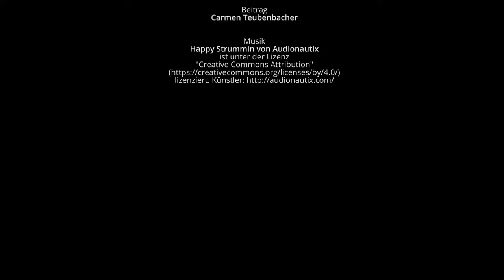Kamingespräch mit Rektorin Christa Neuper I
Frage: "Was waren die Gründe, warum Sie sich vor acht Jahren für das Amt der Rektorin beworben haben?"

Acht Jahre stand sie an der Spitze der zweitgrößten Universität Österreichs. Kommenden Herbst übergibt Rektorin Christa Neuper die Agenden der Uni Graz an den designierten Rektor Martin Polaschek. Am 27. Mai 2019 war die Neuropsychologin zu Gast im alumni UNI graz und hielt in einem exklusiven Gespräch Rückschau auf ihre Zeit als erste weibliche Rektorin der Universität Graz.

Als Sonderedition unserer Alumni im Portrait-Reihe sehen Sie hier einige Highlights aus dem Interview.